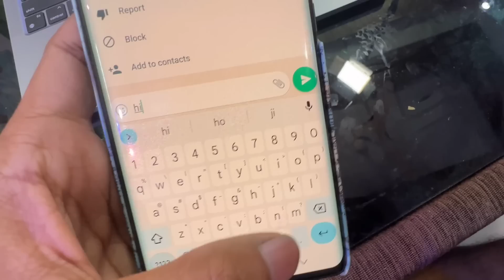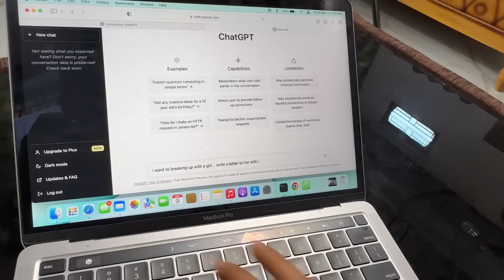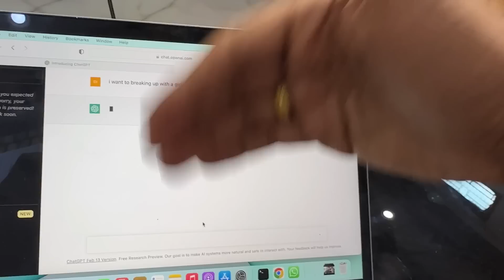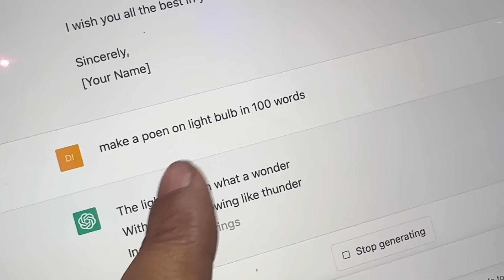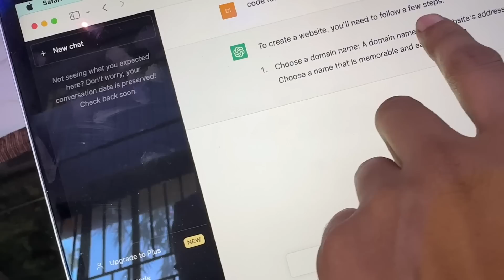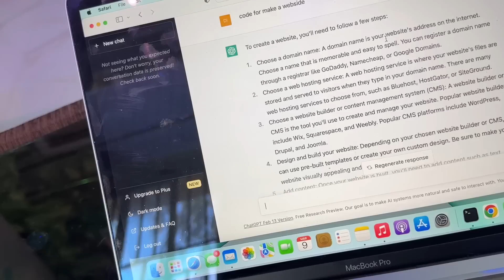What is ChatGPT চাকৰি শেষ নেকি বহুতৰ - Dimpu Baruah